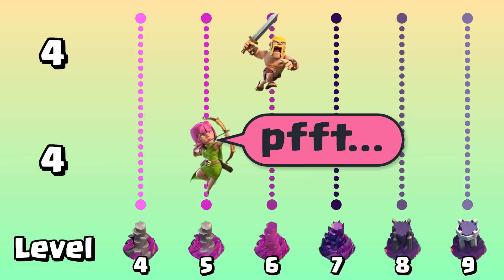Barbarian VS Archer VS Wizard Tower | Clash of Clans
Today we gonna see an epic crossover battle between three starting troops Barbarian, Archer and Wizard in the tower! This battle will show us who's the best starting troops in Clash of Clans! This is also battle between range and melee troops so yeah! Let's see who's gonna win this battle!

Barbarian is the most basic troops is Clash of Clans with the most basic use case which is ramp the nearby building. This guy is cheap and pretty much useful in any occasion. Barbarian usually paired with archer and other cheap troops to do looting work or just messing around. Overall, barbarian is good starting troop.

Archer is like a couple with barbarian. While barbarian took all the damage and do some melee work archer back them up from behind and destroy the defense building that bother barbarians. Archer has range advantage over barbarian but she only has little amount of hitpoints that's make her not so durable. Good offensive but not really durable for face to face battle against defense.

Wizard Tower is like small troops destroyer with his splash damage he can destroy bunch of small troop with ease. Wizard doesn't have a great range but he can deal decent amount of damage every second. Decent damage and splash is good combination for destroying small fry like barbarian or archer or both.

Who's gonna win this epic battle/race?
Barbarian with his durability and melee attack?
Archer with his damage and range?
or
Wizard Tower will annihilate both of them?

Let's see!